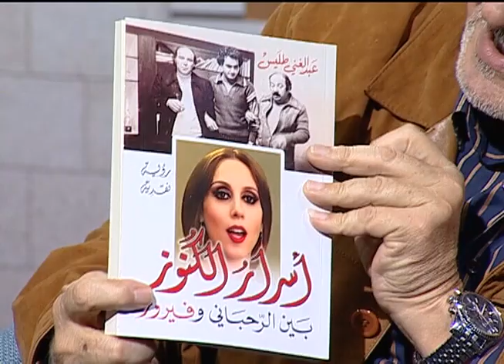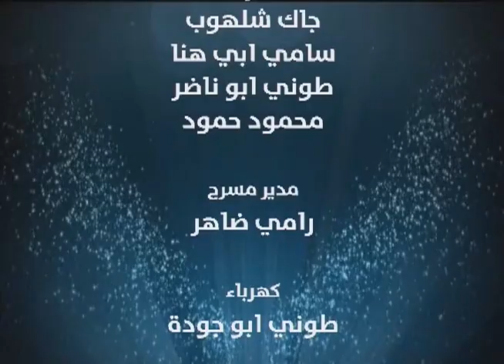سندريلا مرهج ضيفة الاعلامي عبد الغني طليس ضمن برنامج مسا النور ( الجزء الثالث )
Youtube Management
Two Media Group